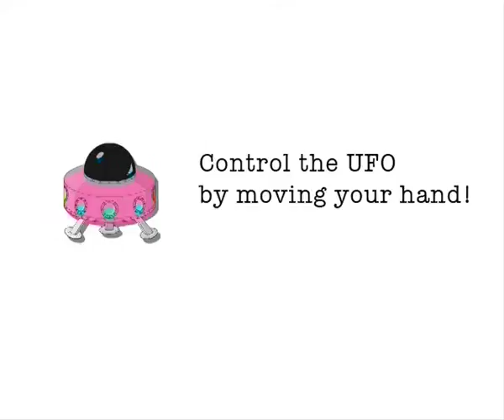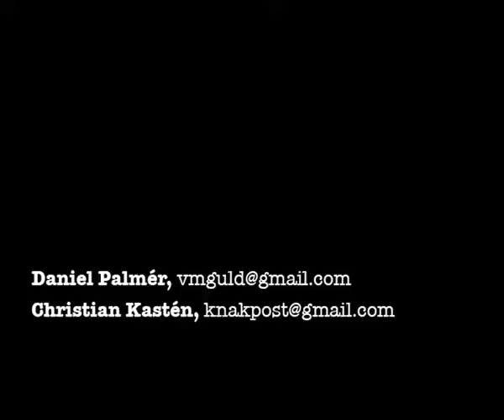The UFO-game concept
Controlling a UFO by using intuitive hand movements and gestures, the primary goal of this game is to move objects around and place them in the correct position using a tractor beam. As a first mission your task is to build the Great Pyramids of Giza.  To succeed will require eye-hand coordination, fine motor and simultaneous movement capacities in a straight-forward and fun way.